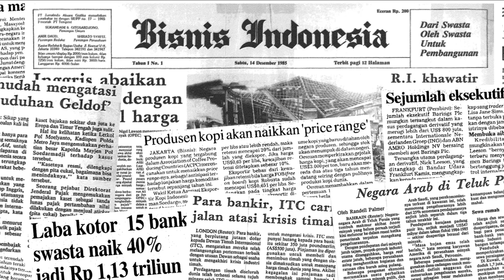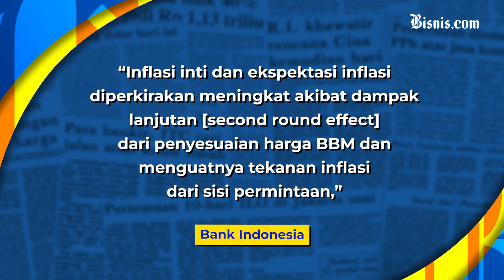Dampak Kenaikan Suku Bunga Acuan Bank Indonesia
Bank Indonesia agresif menaikkan suku bunga acuan sebesar 50 basis poin (bps) menjadi 4,25% pada September 2022. Posisi ini merupakan yang tertinggi dalam dua tahun terakhir atau sejak Juli 2020, lalu apa saja dampaknya?